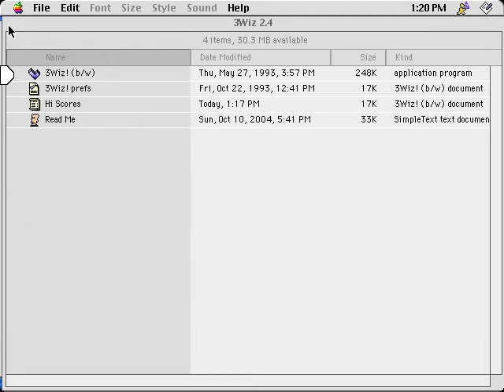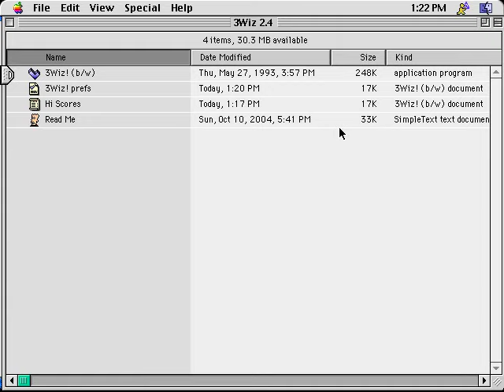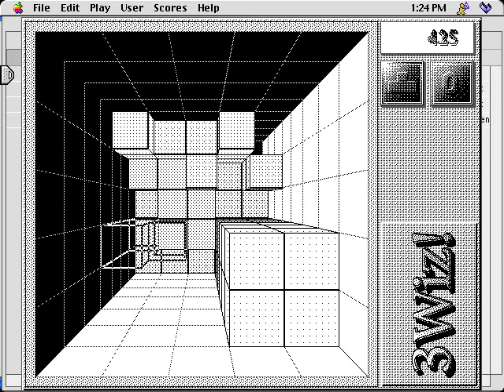3Wiz ! (Macintosh game 1993)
3Wiz ! is a 3D Tetris game.